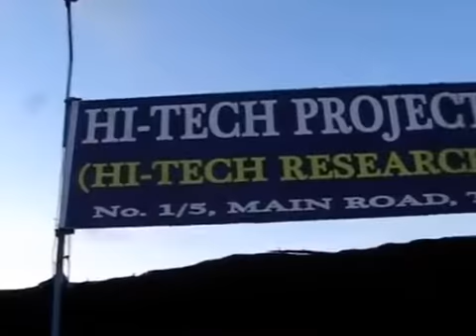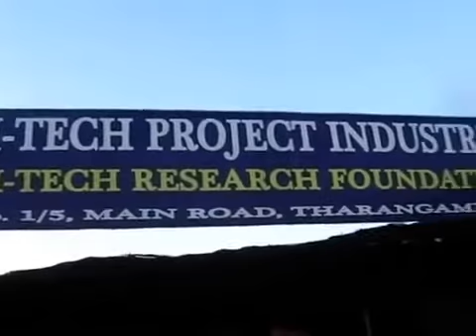FINAL YEAR MECHANICAL PROJECTS @ Embedded Innovation Lab